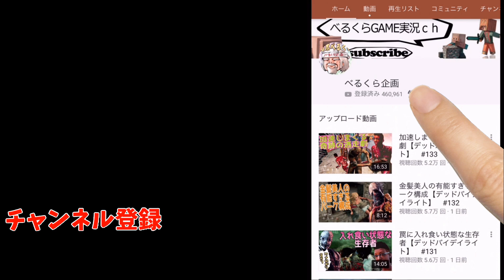夢の板に騙される生存者たち【デッドバイデイライト】#165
4VS1の変則型対戦隠れ鬼ごっこサバイバルゲーム